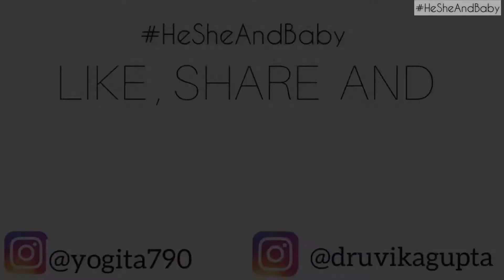Ameoba Pheonix Market City Mall | Indoor Playground for Kids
Hey,

Enjoy Druvika's masti in the Playzone.

Also don't miss to say hi to Druvika Bestie Jia :) in the later half of the video.

Location - Amoeba - Pheonix Market City, Bangalore

Kids Songs | 5 Little Monkeys Jumping on the bed |  Wheels on the Bus | Indian Baby Video

Much Love
Yogita Aggarwal Gupta